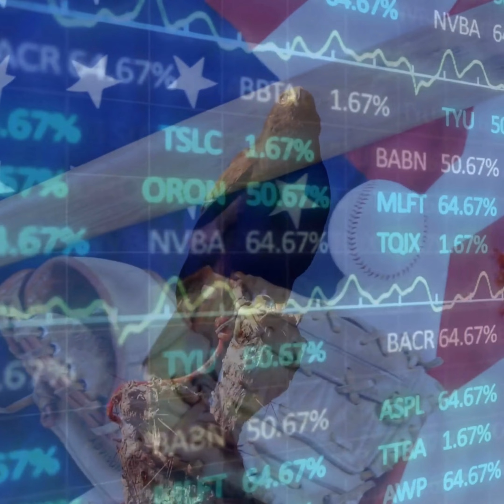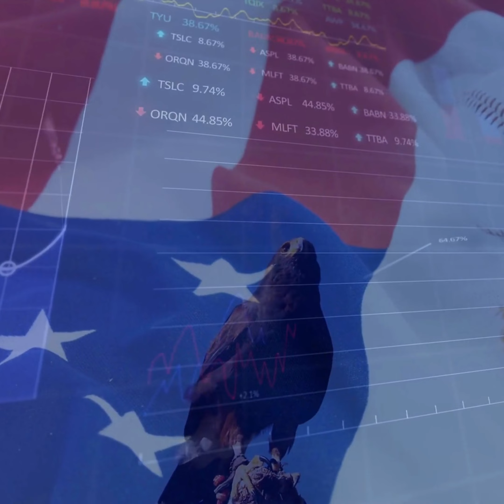June 20 Today Again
JUN 20TUESDAY
International Nystagmus Day Health Awareness
Martyrs' Day in Eritrea Federal Civic, Historical
National American Eagle Day Cause American, Conservation, Wildlife
National Celluma Light Therapy Day Health Awareness, Technology
National Flag Day in Argentina Cultural Appreciation, Festivities, Historical
National Hike with a Geek Day Special Interest Activities, Fun, Pop Culture
National Ice Cream Soda Day Food & Beverage Beverage, Ice Cream, Sweet Food
National Jimmy Day Fun Appreciation
National Kouign Amann Day Food & Beverage Dessert, Food, Sweet Food
National Vanilla Milkshake Day Food & Beverage Beverage
National West Virginia Day Federal American, Civic, Historical
Rath Yatra Religious Cultural, Hindu, Indian Holidays
Ugliest Dog Day Animal Crazy, Dog, Pet
World Productivity Day Special Interest American, Lifestyle, Work
World Refugee Day Cause International
National Mosquito Control Awareness Week Animal Awareness, Diseases, Health
Refugee Week Cause Awareness, International
Royal Ascot Special Interest Activities, Cultural